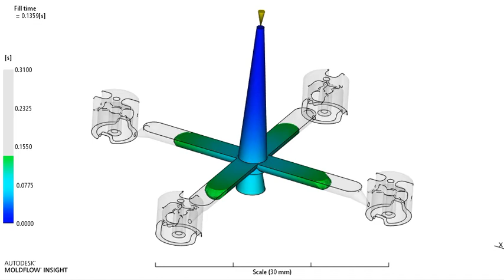Mold flow plastics part- four cavity - animation